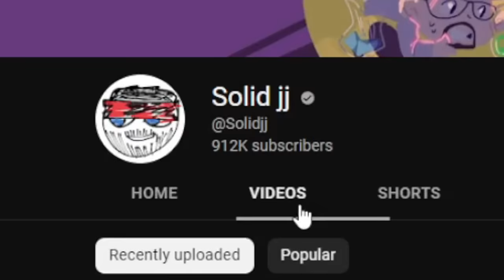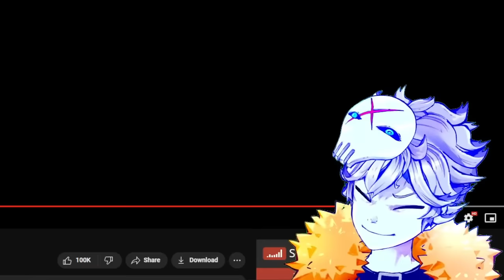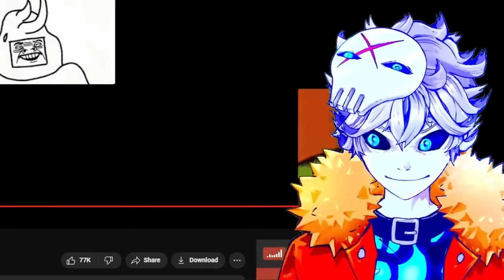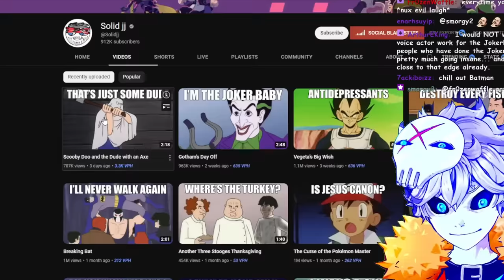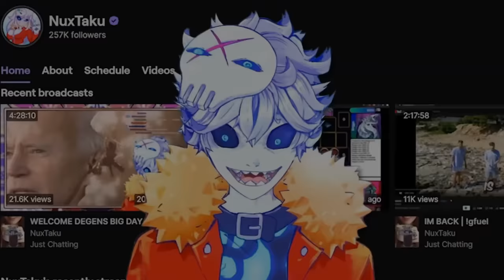These Pokemon Meme Videos Are Going Viral And Getting Me Cancelled | Nux Watches SolidJJ